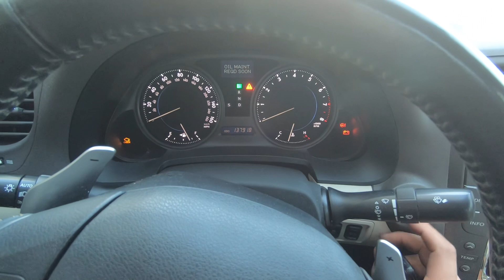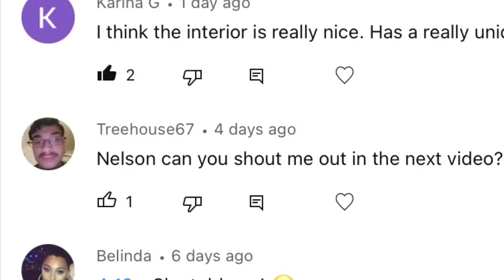2009 Lexus IS250 120,000k Miles POV ASMR Style Test Drive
Used & Abused 😂 2009 Lexus IS250 With 120xxx Miles? This vehicle is just so true to its self. Unmistakable Designee. Interiors is beautiful and still looks great in 2023. SO MUCH FUN TO DRIVE ❤️‍🔥. Performance wise This 2009 lexus is Reliable, Performs Great, extremely Practical. Perfect Car For Work,Family, and Fun. MPG at 27 Miles Not Great But You Don’t buy a car like this as a Gas Saver. 😆 ⛽️
How reliable is a 2009 Lexus is250 with High miles

No need for Research Milwaukee makes the best here at the drill I use every day in my Videos
The Best Machine for Compounding Polishing and Waxing
The Best polishing Compound
The Best Compound Money can BUY!
The Best Liquid Wax

Specs:
Engine: V6 2.5L 6 Cylinder 205(HP) Horsepower
Transmission: 6-Speed Automatic
Drive Train: Rear Wheel Drive
MPG: 18 City/ 26 Highway